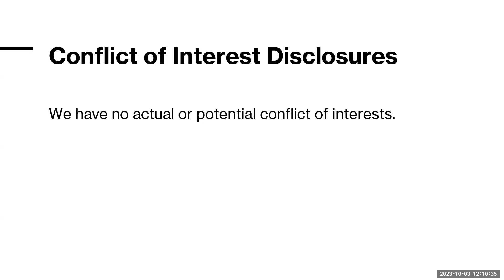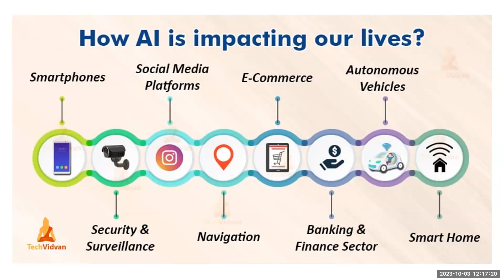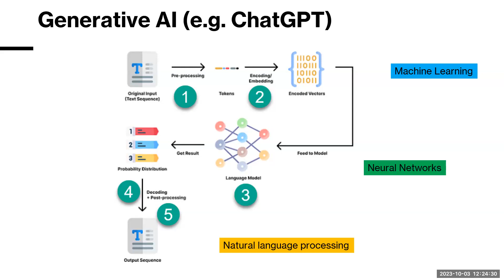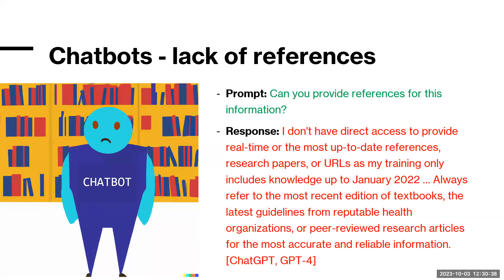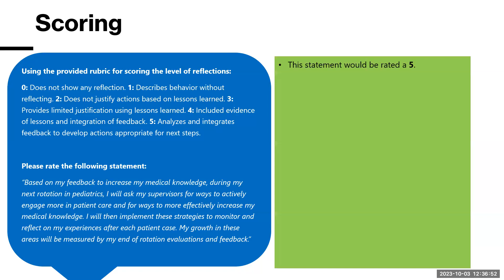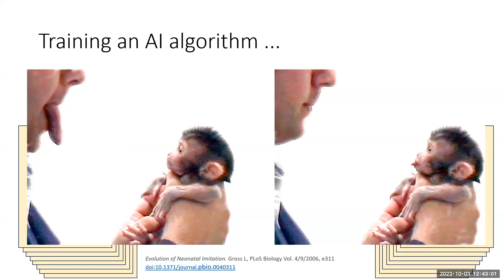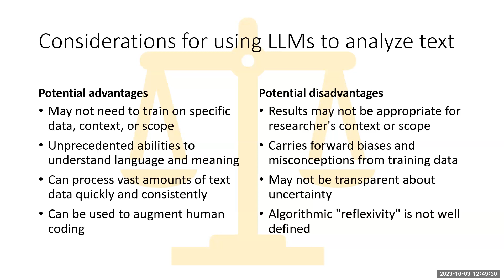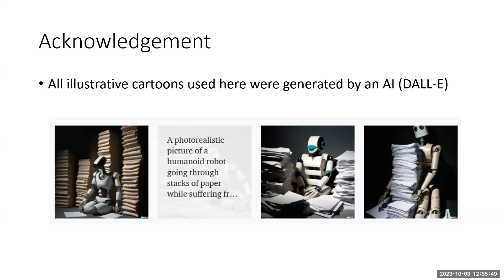AI & Future of Medical Education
Christy Boscardin, PhD and Brian Gin, MD, PhD present on existing uses of artificial intelligence.